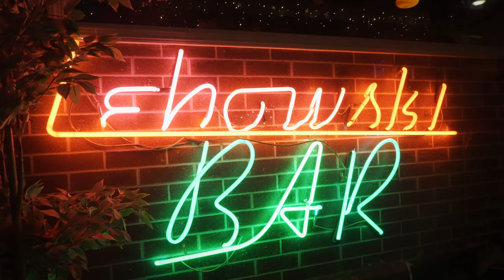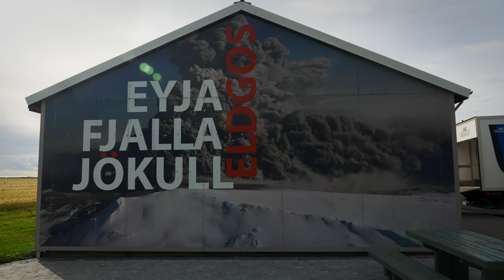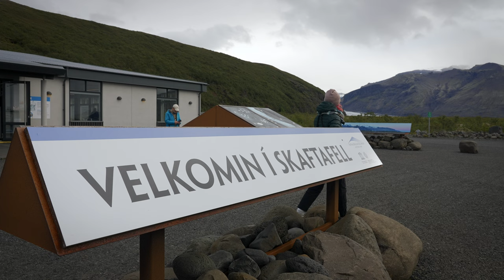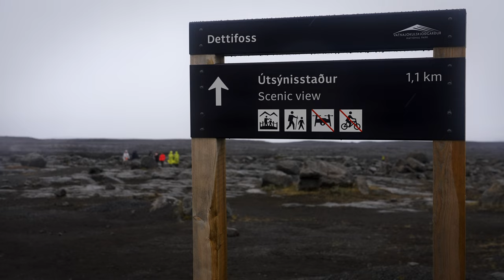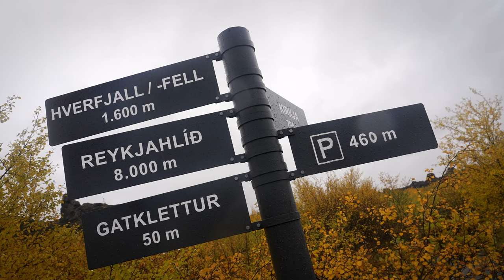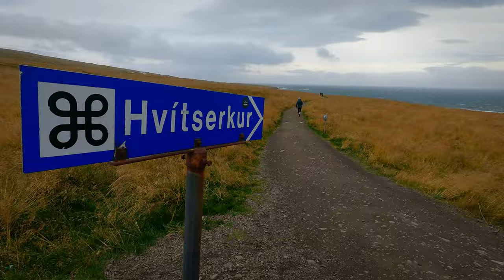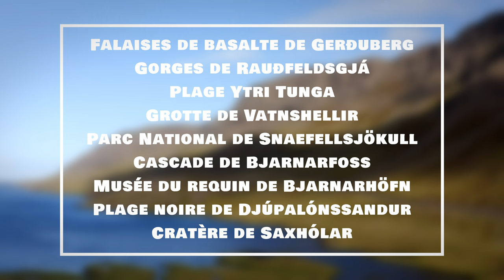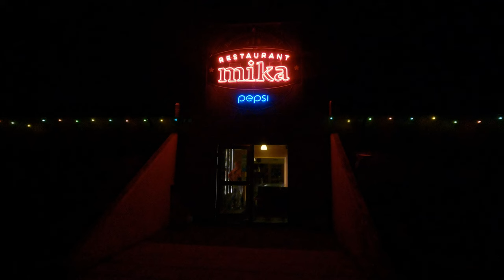ISLANDE - GUIDE VOYAGE ULTIME - 50+ Suggestions - 4K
Parcours express comprenant des arrêts historiques, culturels, gourmands, mais surtout des attraits touristiques naturels et des paysages pittoresques et sauvages reflétant la magnificence de chaque pouce-cube du pays.

➡ Presse le petit 👍 si ce reportage t'es utile ou positif🌞
📺Visite ma chaîne pour de contenu exclusif  ✈️